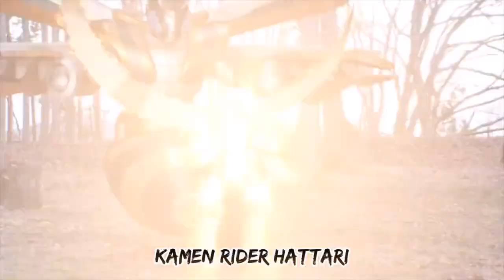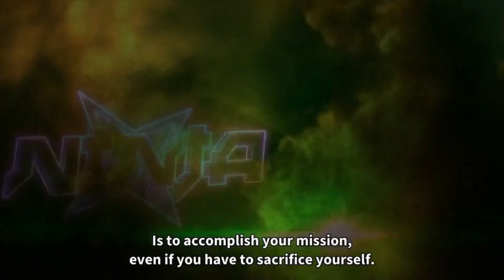ALL NINJA THEMED KAMEN RIDERS HENSHIN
Just cause Kamen Rider Tycoon meets Kamen Rider Shinobi is airing today.
Honestly didn't expect that all the guys in the video will appear in the special when I planned making this.